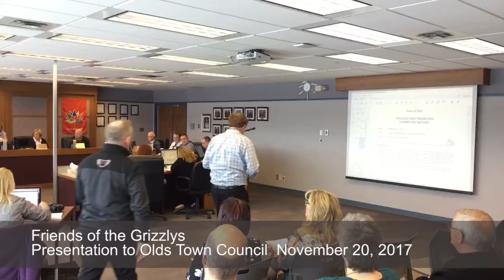Friends of the Olds Grizzlys present plan to Olds Town Council 11202017